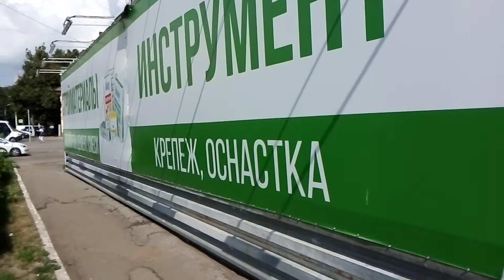1516, 12.08.2021, Орёл, ул Космодемьянской, ремонт пл Жукова ул Новикова Huawei Y5 lite стабилизатор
Здравствуйте! С Вами Дмитрий из Орла. Оставляйте комментарии, предлагайте темы для новых видео. Контакты .

1516, 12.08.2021, город Орёл, улица Зои Космодемьянской, ремонт, реконструкция площади Жукова, ул. Новикова, Тургенева, школа 24, Солдатская слобода, Лескова, Huawei Y5 lite, электронный стабилизатор, Zhiyun Smooth Q, прогулка